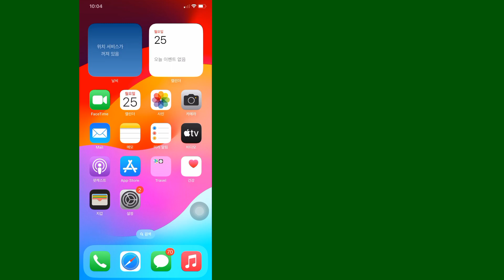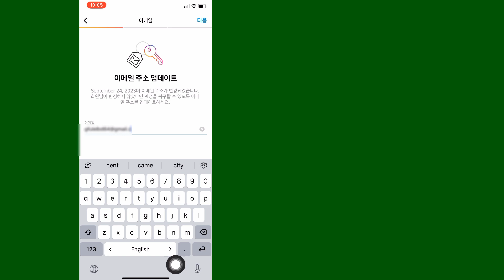Instagram에서 이메일 ID를 변경하는 방법 | 인스타그램 이메일 주소 변경